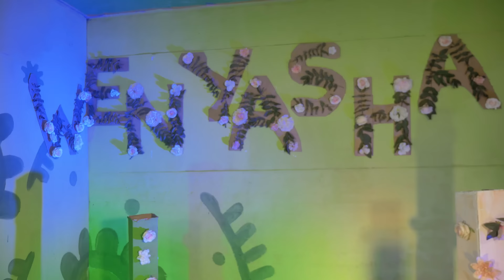Nyaree Chanel ft Ti Gonzi - Ndiri Wenyasha (Official Video)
Remix of Nyaree Chanel's powerful worship song with the legendary Zimbabwean hip hop chanter; Ti Gonzi 🙏🏾

Credits:
Composers: Nyaree Chanel & Ti Gonzi
Producer: Oskid Productions
Director: Afri Arts